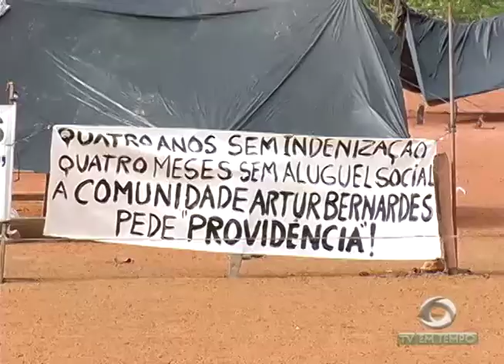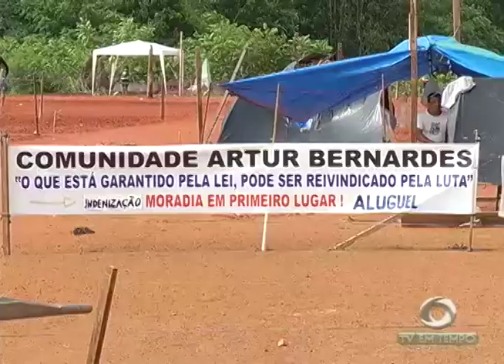BOLETIM EM TEMPO - MANHÃ (05.04.2017)